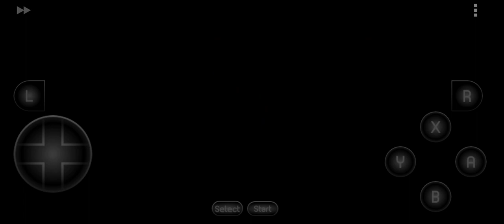clock tower playthrough 1 part 11